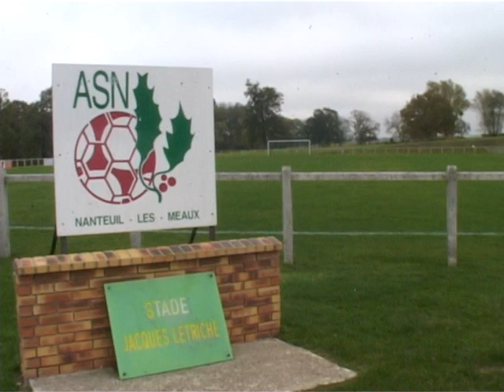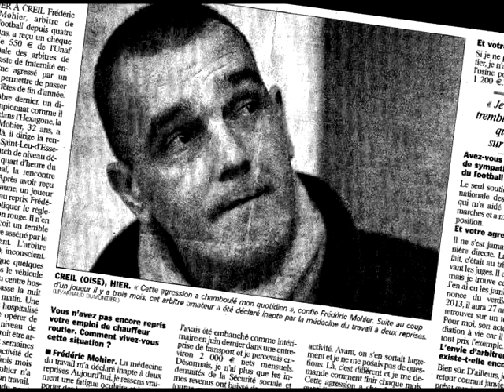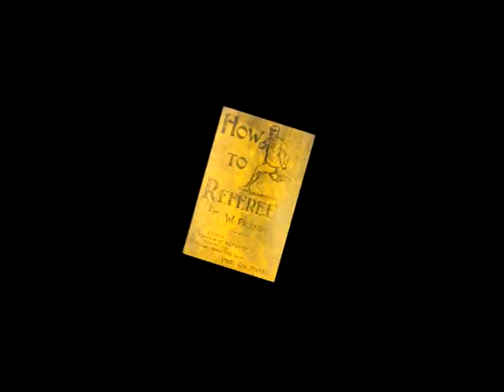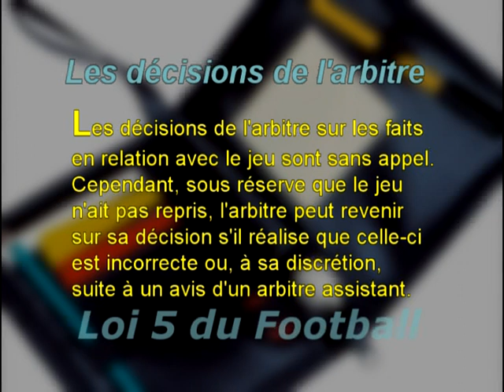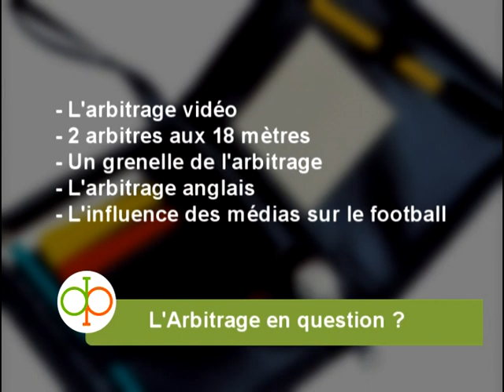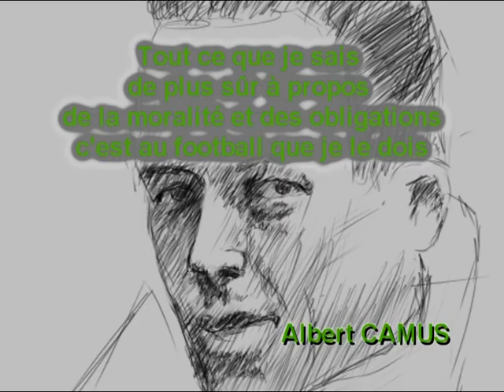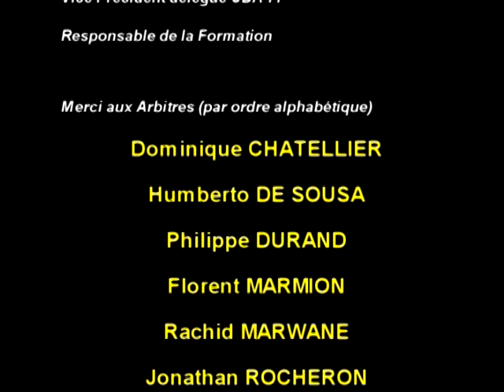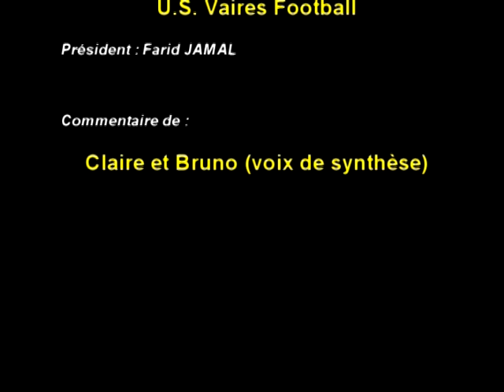Arbitrage de Football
Présenté lors du forum de l'arbitrage en 2009 en Seine et Marne
L'arbitrage dans le football en 15 minutes.

Après un rappel historique sur l'arbitrage, une rencontre avec Philippe COLLOT (Président de la Commission d'Arbitrage du District Nord de Seine et Marne de football) qui nous présente l'état de l'arbitrage amateur et professionnel à travers des questions. Plusieurs témoignages d'arbitre sur le terrain.

Rappeler les lois du sport et football en particulier.

Sans règle ... Pas de Sport !